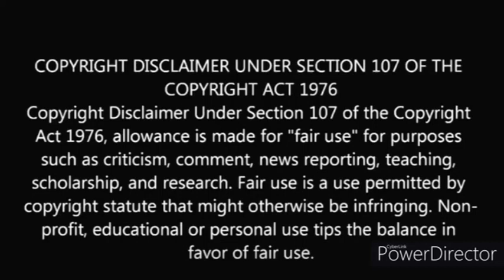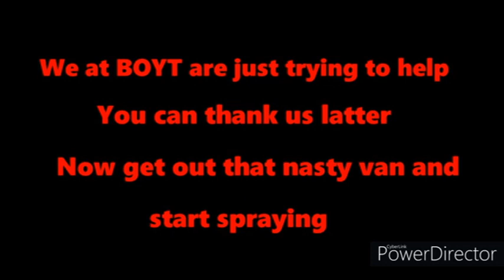2020 Elvis Travels In My First Bedbug Video. Back When YouTube Was Fun. For New People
Elvis Travels, Aka Nomadic Chicagoan look like he had a bedbug problem in the Kings Royal Coach. It was a funny time back here on YouTube.